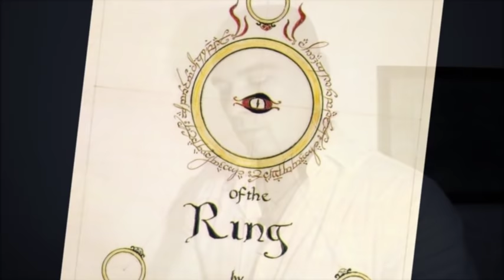Gandalf: de Cinza a Branco | TT 40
Um estudo sobre Gandalf (Olórin), desde que morava em Valinor até a ida para a Terra-média para combater Sauron. Veja como Tolkien descreveu o Peregrino Cinzento, suas características e poderes, além da importância do personagem para O Senhor dos Anéis e o Legendário.